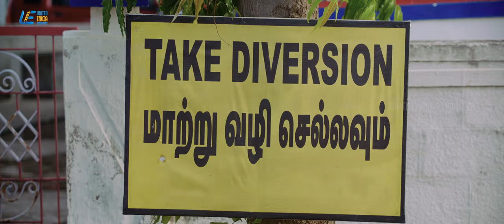Saandrithazh Movie Scenes | Comedy Scene - 04 | Harikumar | Roshan Basheer | Ashika Ashokan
Engage yourselves by watching Saandrithazh tamil movie's Comedy Scene - 04, starring Harikumar, Roshan Basheer , Ashika Ashokan in lead roles.

Saandrithazh is a 2023  Indian Tamil-language drama/thriller film directed by Jvr. This film portrays Karuvarai village which is a prime example of a perfect village. A village with CCTV cameras, preventing wrong intentions.

Movie Credits :-
Directed by : Jvr
Written by : Jvr
Starring : Harikumar , Roshan Basheer , Ashika Ashokan
Produced by : Jvr , Sjs. Sundharam
Cinematography by : S.S.RavimaaranShivan
Editing by : J.F. Castro